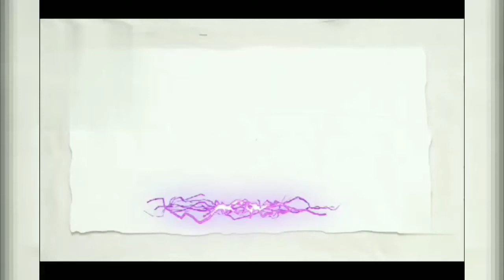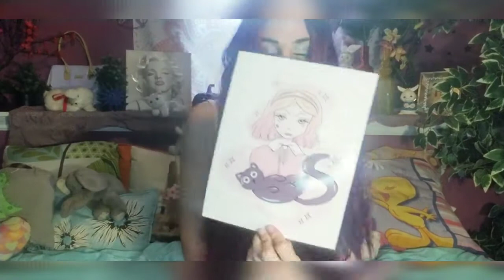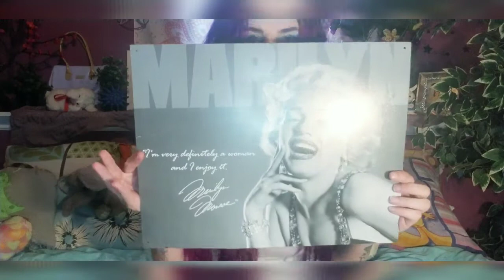New Family Member. 💜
Hello and welcome to the Lizzanator Family if you're new! xo 💜

In this video.. I introduce to you my new kitten! She is the absolute sweetest!! 💜😃 You will also see before we get into the kitten intro 4 new pictures I've gotten from some friends!😃
I love my baby kitten so much and I hope you enjoy!! xoxo

Leave me some comments below
Give this video a big thumbs up

peace out
xoxo
LizzAnn